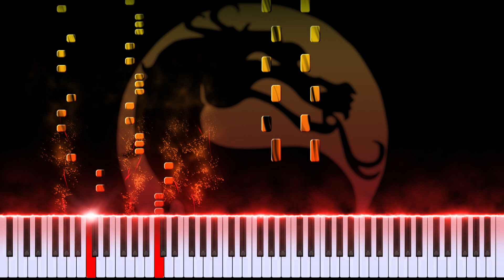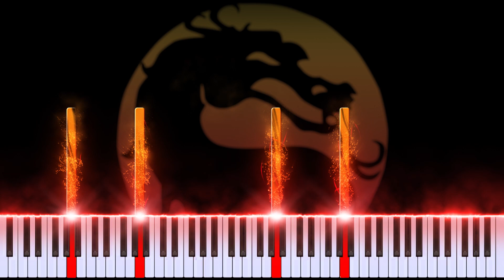Mortal Kombat - Main Theme Song (Piano Version)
Mortal Kombat Theme Song. Composed by The Immortals. Click the 🔔bell to always be notified on new uploads!

Mortal Kombat Theme Song from the original Mortal Kombat movie released in 1995. Original Mortal Kombat Theme is composed by the Immortals. Arranged by the great Ray Juden. Please check out his stuff! He did an excellent job making this piano arrangement. It was a great pleasure to play this. I am looking forward to more collaborations with my good old friend!
This theme is also known as Techno Syndrome where you can hear the immortal yell of "MORTAL KOMBAT!!". I tried to built this in the video but it didnt'work out. When I was a kid I loved playing the old Mortal Kombat games. Such great memories on these games.

I am looking forward to play the new upcoming Mortal Kombat 1 remake game.
Happy Sunday!

Cheers,
Noud